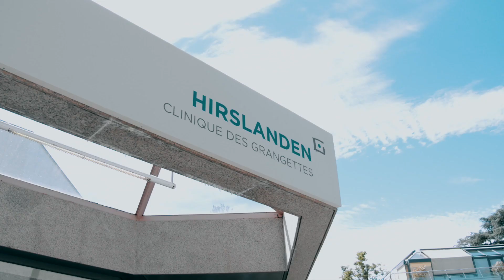Le Thalasso Bain Bébé (Bain de Sonia) à la maternité de la Clinique des Grangettes, Genève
À travers les témoignages de la responsable de la maternité et de la néonatologie des Grangettes mais aussi de Sonia Krief, créatrice du Thalasso Bain et d’une jeune maman, vous découvrirez quelles sont les valeurs fondamentales de la maternité des Grangettes.

Depuis des années, les équipes travaillent sur l’apprentissage de la parentalité et cherchent à favoriser ce lien affectif précoce qui se tisse entre les parents et leur enfant.

Le Thalasso Bain bébé est l’aboutissement d’une prise en charge globale et le fruit d’une vision partagée avec l’école du bien naitre.